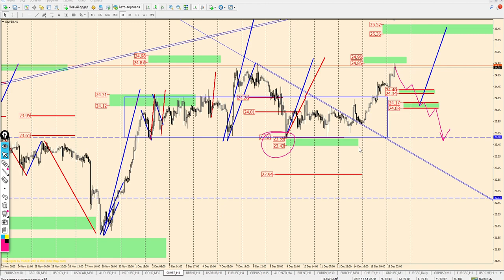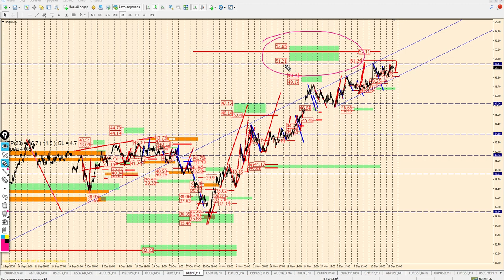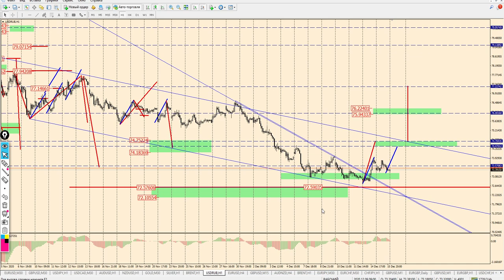Виктор Паньков: математический анализ рынка на 16.12.2020 | AMarkets